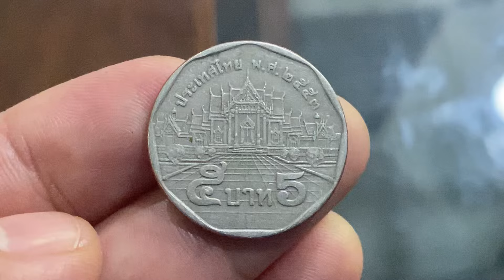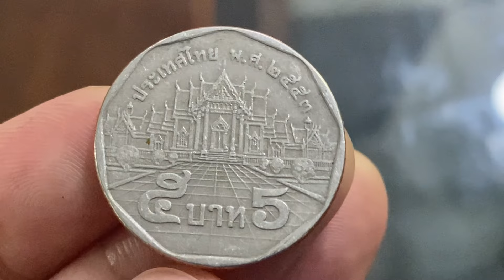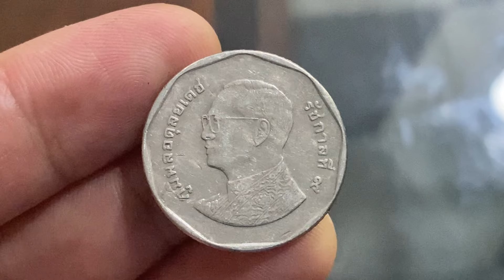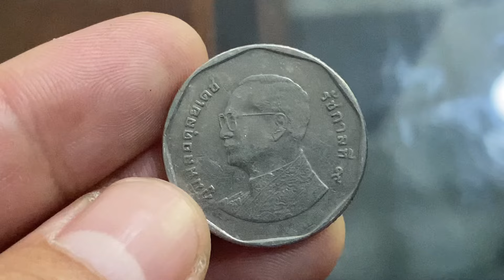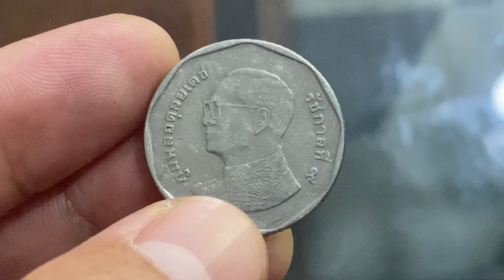เหรียญ5บาทปี พ.ศ2553 จำนวนผลิตน้อยอันดับที่3ของเหรียญ5บาทหมุนเวียน